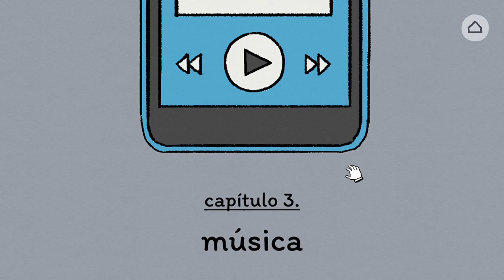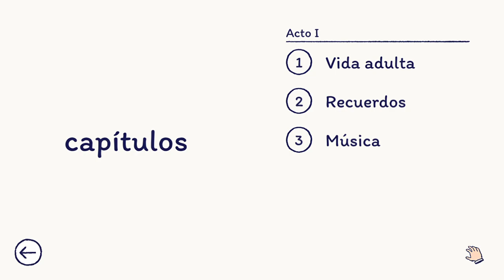CAPITULO 3: MUSICA ▪︎ FLORENCE ▪︎ DGAMEPLAYS2000